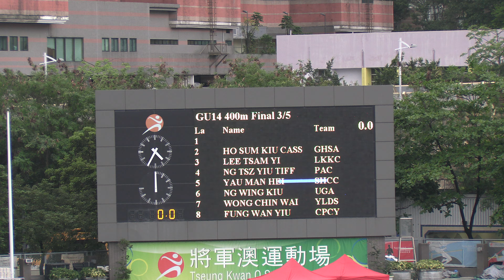Hong Kong Junior Age Group Athletics Competition 2024 2 GU14 400m Final 3